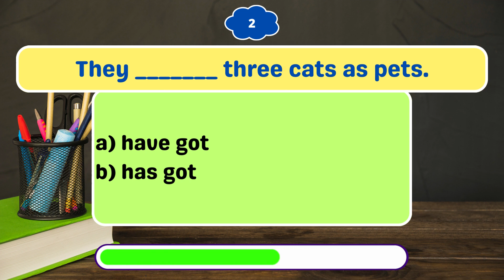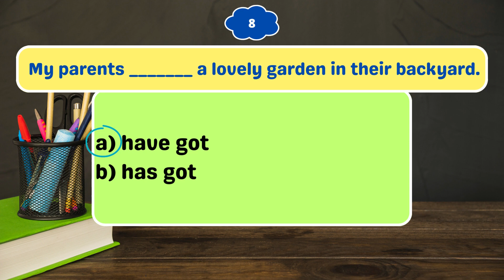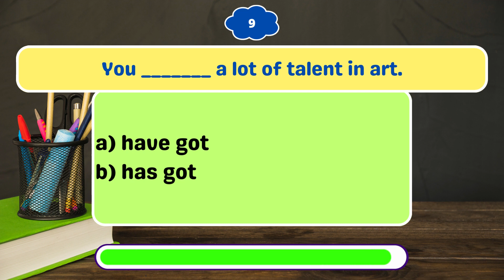Have got, has got Quiz